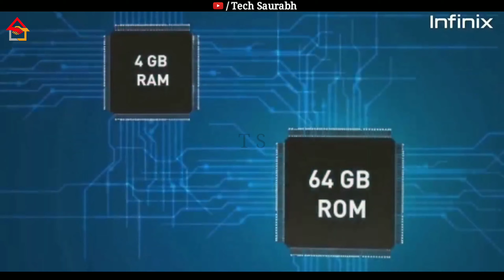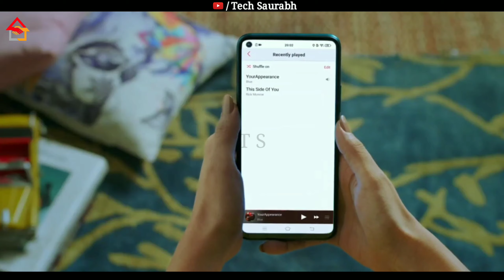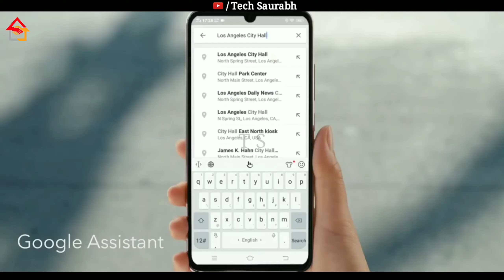Infinix S5 Pro - Everything Confirmed_ 48MP Camera, Lanch Date, Price, Specs @Tech Saurabh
Hello Friends,
Mera name Saurabh Pandey aur aap sabhi ka hamare is YouTube Channel per swagat hai!! aaj ka yah video midrange smartphone Infinix S5 Pro ki OFFICIAL Price Specifications Launch Date in India ko lekar Hai video achhi lage to comment me hume jaroor bataye aur video ko like kar ke ager channel per naye ho to subscribe karle,,

Title - Infinix S5 Pro - Everything Confirmed_ 48MP Camera, Lanch Date, Price, Specs @Tech Saurabh

My Gears :-

Take Care